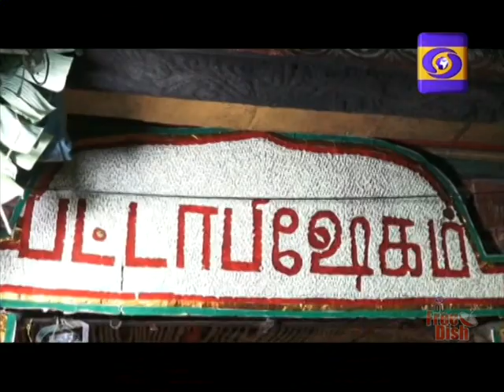DDK MADURAI CHITHIRAI PERUVIZHA 27 04 2018